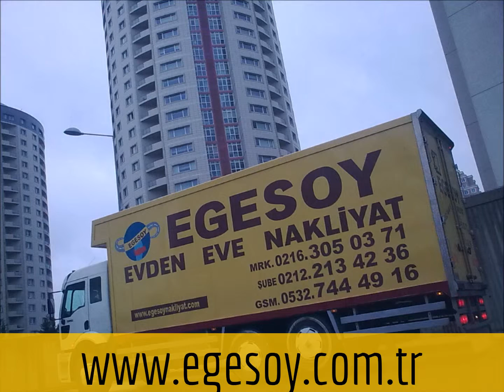TEKİRDAĞ EVDEN EVE NAKLİYAT--0532 744 49 16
ÇERKEZKÖY
ÇORLU
HAYRABOLU
MALKARA
MARMARA-EREĞLİSİ
MURATLI
SARAY
ŞARKÖY
evden eve nakliyat,